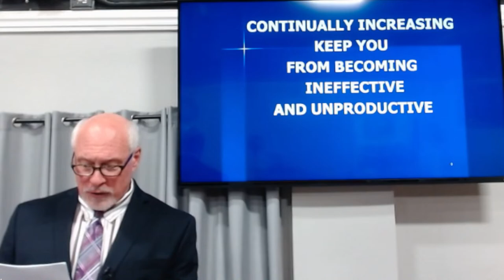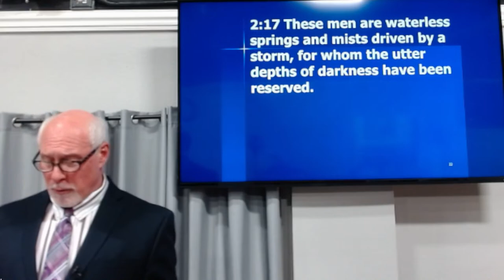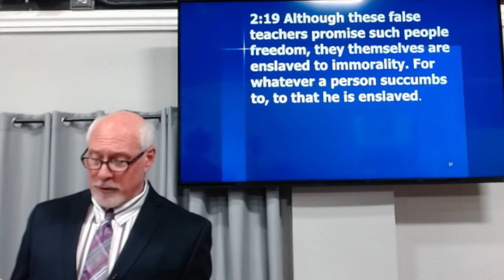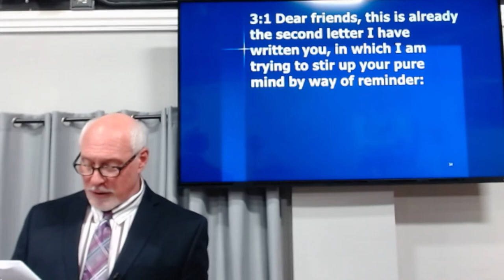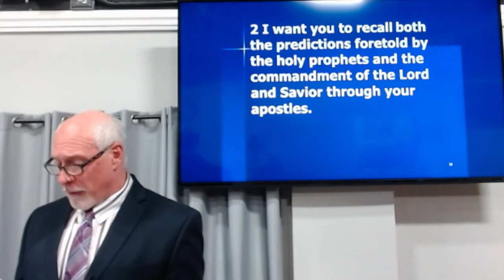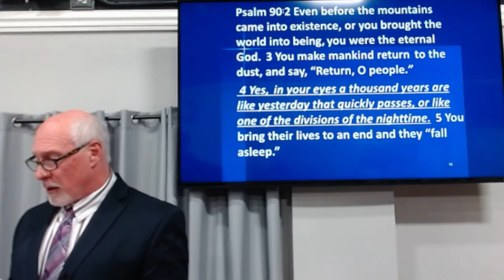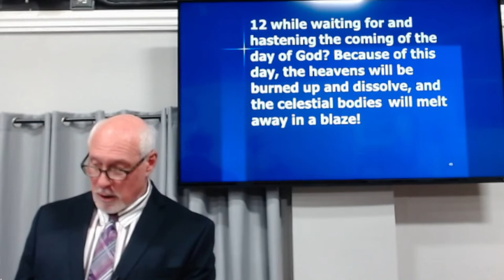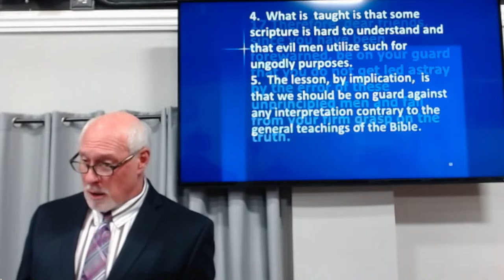2 Peter study with Terry Hardin